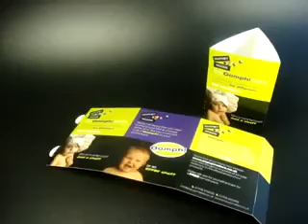TENT CARD | Point of sale promotions